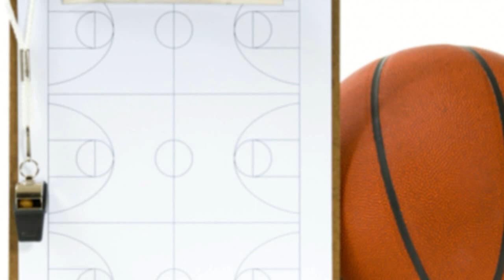Jelena Dubljevic - Highlights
Highlights from Jelena Dubljevic. Best plays and moves

Artist: Kidaf